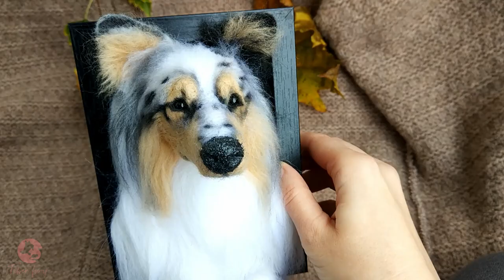Handmade dog portrait - Rough collie